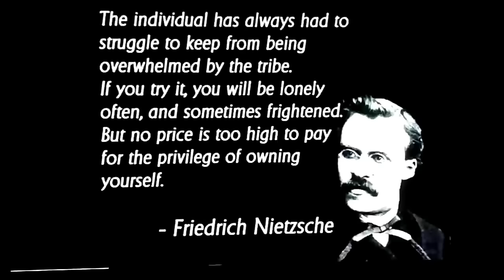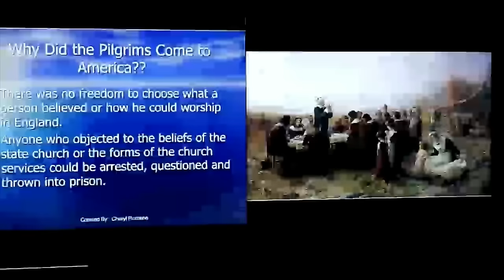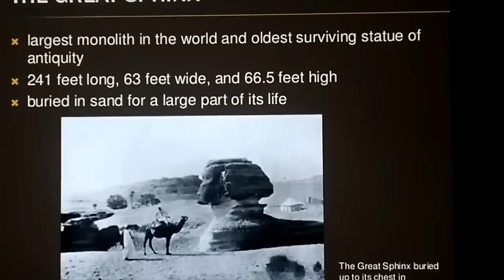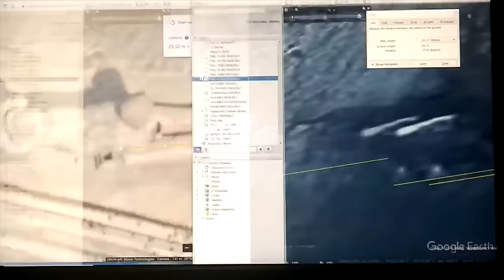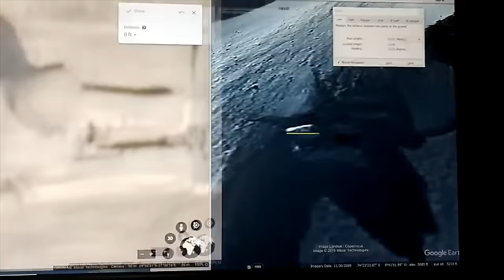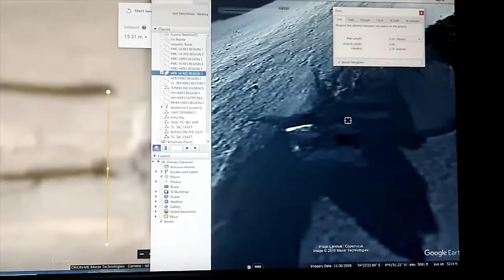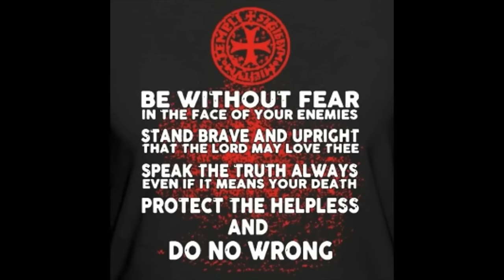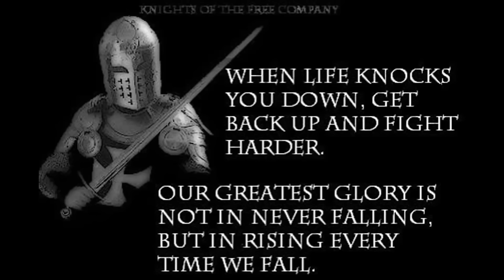STRANGE BRAND NEW SATELLITE IMAGES APPEAR TO SHOW EGYPTIAN STYLE RUINS ON THE SURFACE OF ANTARCTICA!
Google Earth Pro 2024 Updated Imagery ! !
 Ice Sphinx ~ 74°23'23.65"S 9°41'2.09"W Google Earth Pro
 Active Occupied Pyramid~ 76°13'59.67"S 112° 0'48.22"W
 Evidence of Heat Generation~ 76°29'37.62"S 146° 2'45.03"W